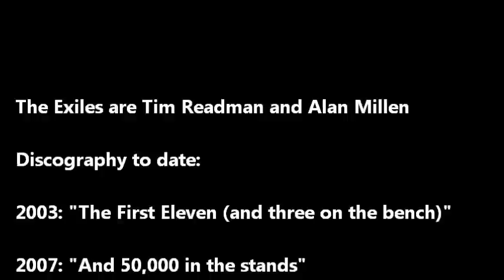La musique des Exiles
In response to the recent influx of French footballers into the Newcastle United squad, The Exiles decided to reach out to fans of the sport in France who might now be following "Le Toon" with unprecedented interest and offer them an accelerated Newcastle United familiarisation lesson. Inevitably, something will have got lost in the translation. Here's hoping Toon fans on both sides of the channel find the video "rigolo" for one reason or another.  Allez les gars!